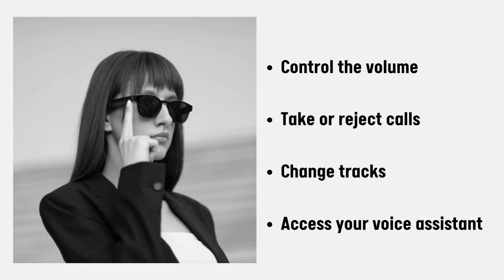Noise i1 Smart Glasses Indian Launch- Do We Really Need This? 😣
Noise i1 Smart Glasses are launched in India, and in this video, I am talking about everything about this smart glass.
The first Noise smart glasses are launched in India. Noise i1 Smart Glasses one-touch control 9-hour battery life launched in India at an affordable price.
In this video, I am talking about everything about Noise fitt i1 smart glasses.

✅✅Watch Travie Tech Grand Giveaway winner revealed , And The Winner Of A Brand New Redmi Note 10S is✅✅

❌❌Ignore This ❌❌